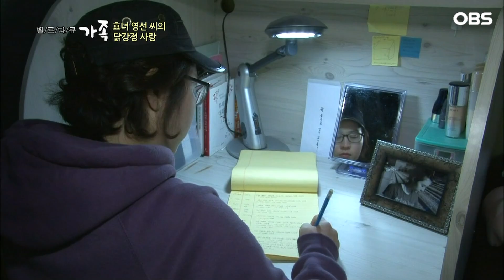[다큐 ‘가족’ 208회②] 젊은 나이에 꾸미지도 못하고 시장에서 장사하는 딸이 가슴 아픈 아버지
OBS경인TV [멜로다큐 가족] 208회 "효녀 영선씨의 닭강정 사랑"

강원도 속초관광시장 닭강정 골목. 12개의 닭강정 가게 중 최고의 맛과 영양을 자랑하는 대박 가게 사장님 조영선(27) 씨와 아빠 조종제(61) 씨, 엄마 김상선(58) 씨가 있다. 시장에서 야채가게를 하시던 부모님이 야채 장사가 어려워지자 여행 가이드였던 영선 씨가 발 벗고 나섰다. 닭강정으로 종목을 바꾸고 사업자로 등록, 새로운 장사를 시작하게 됐다. 엄마는 비비고 아빠는 튀기 온라인과 오프라인 판매는 영선 씨의 몫. 닭강정으로 똘똘 뭉친 영선 씨네 가족 이야기가 펼쳐진다.